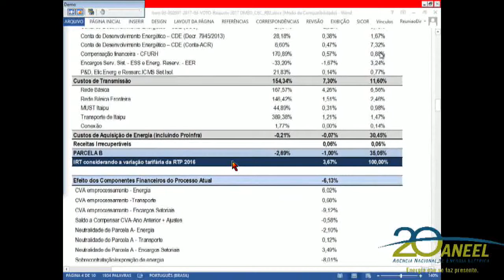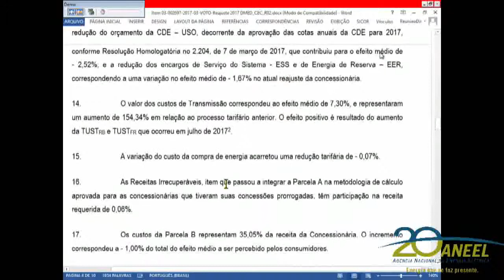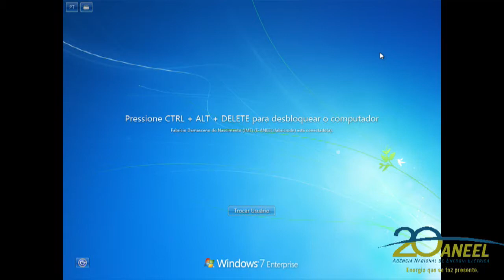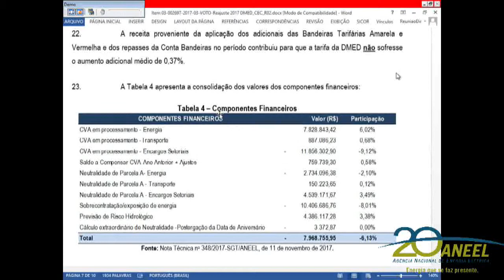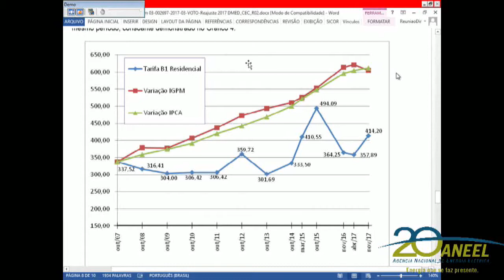Item 3 - 43ª Reunião Pública Ordinária ANEEL 14/11/2017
Item 3. Processo: 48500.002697/2017-03 Assunto: Reajuste Tarifário Anual de 2017 da DME Distribuição S.A., a vigorar a partir de 22 de novembro de 2017. Relator: André Pepitone da Nóbrega.